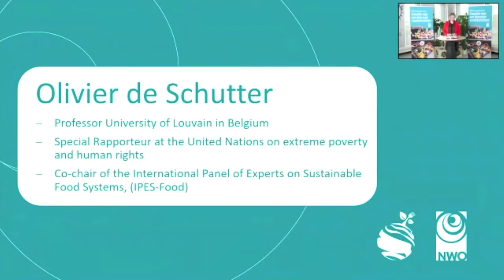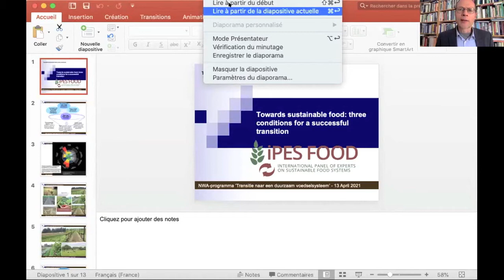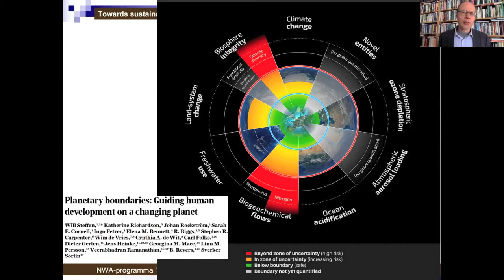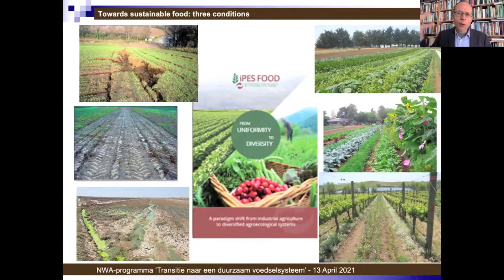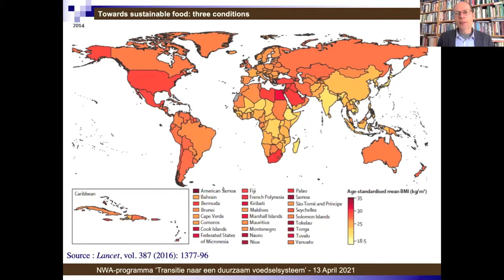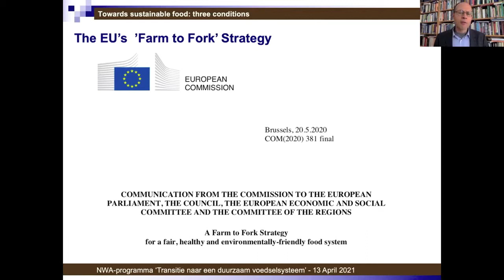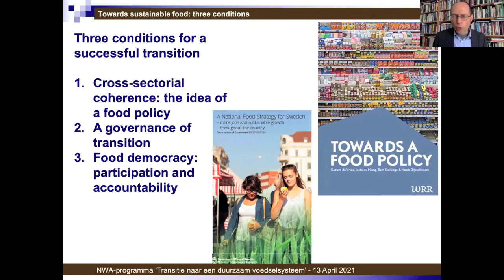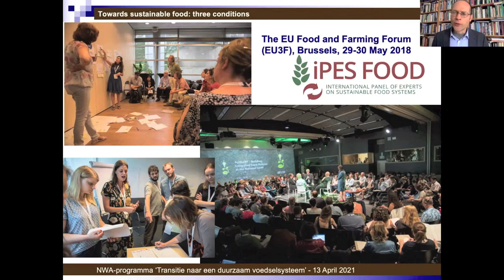NWA-programma ‘Transitie naar een duurzaam voedselsysteem’ - keynote Olivier de Schutter kick-off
Op 13 april 2021 vond de online kick-off plaats van het onderzoeksprogramma ‘Transitie naar een duurzaam voedselsysteem’. In samenwerking met landbouw- en voedselpartijen gaat dit programma onderzoeken wat duurzame voedselsystemen zijn en hoe we de transitie naar een duurzaam voedselsysteem in Nederland kunnen versnellen.

De kick-off gaf inzicht hoe experts uit de wetenschap en praktijk zich de komende drie jaar zullen inzetten voor de transitie naar een duurzaam voedselsysteem. Ruim dertig wetenschappers werken samen met bedrijven, NGO’s en innovatieve netwerken in het enige projectconsortium onder dit onderzoeksprogramma.

Professor Olivier De Schutter, onder andere co-chair International Panel of Experts on Sustainable Food Systems, heeft de keynote ‘Towards sustainable food: three conditions for a successful transition’ verzorgd. Luister hier naar zijn presentatie.